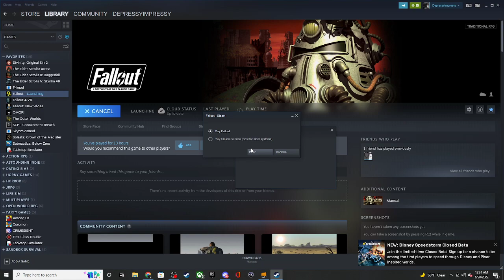FALLOUT // Part 3: Killian and Gizmo